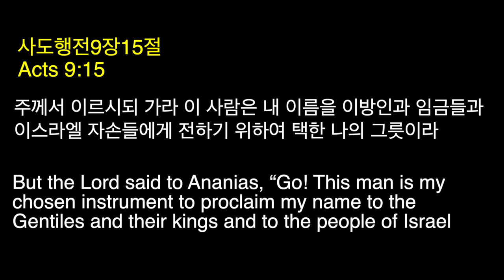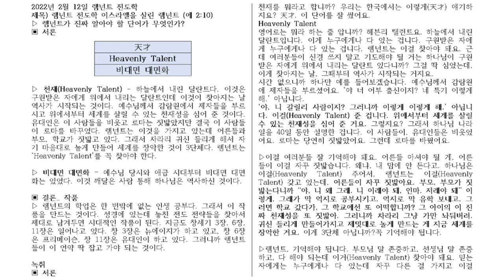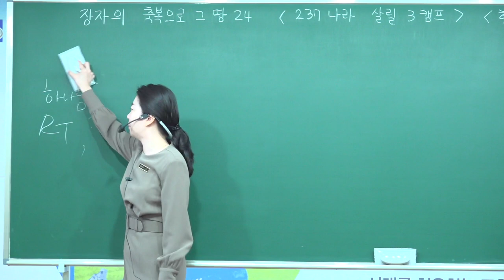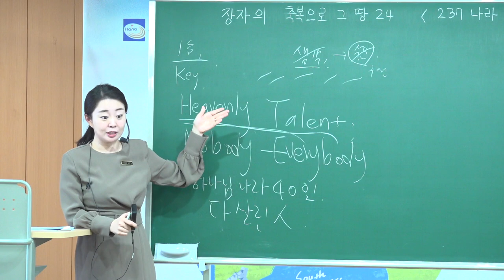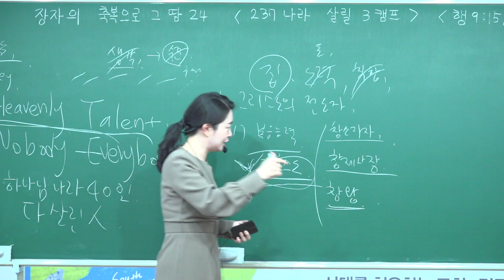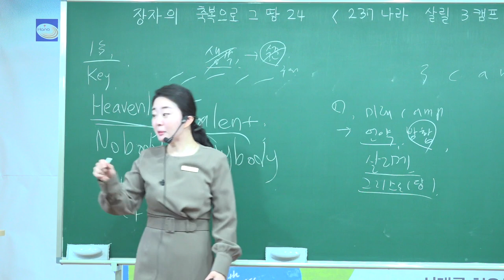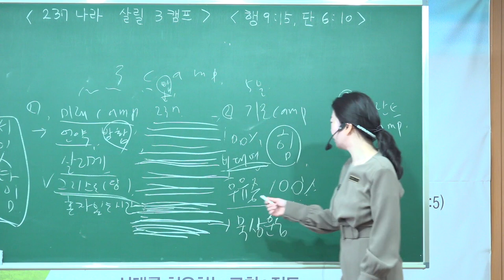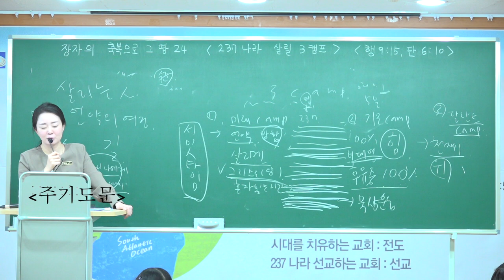20220213 대구 하나교회 초등부예배 "장자의 축복으로 그땅 24-237 나라 살리는 3캠프”( 사도행전9장15절,다니엘서6장10절 ) - 김민정 전도사님